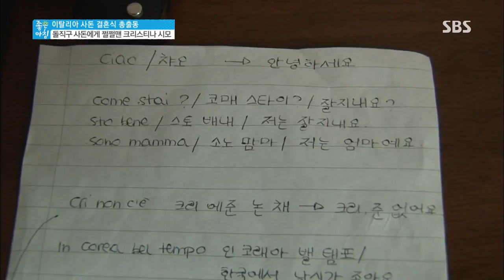봉사를 위해 요양원을 방문한 크리스티나 @좋은 아침 130926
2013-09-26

▶크리스티나 시댁 식구들을 따뜻하게 맞아주는 친정
식구들, 온 가족이 함께 한 크리스티나 친동생 결혼식
▶친정&시댁 식구들이 함께 떠난 가족 여행~ 언어 소통도
문화도 다른 두 식구의 좌충우돌 여행기
▶이탈리아로 가기 전 추석 명절을 맞이 해 따뜻한 마음을
나누고자 요양원으로 봉사를 간 크리스티나 고부